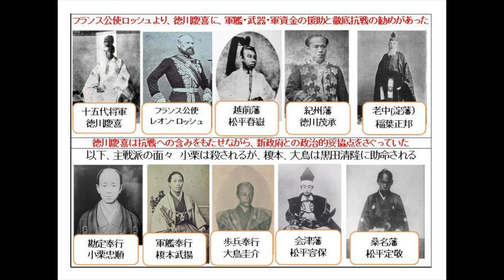明治維新を学ぶ 抗戦か恭順か！ 徳川慶喜と主戦派の面々